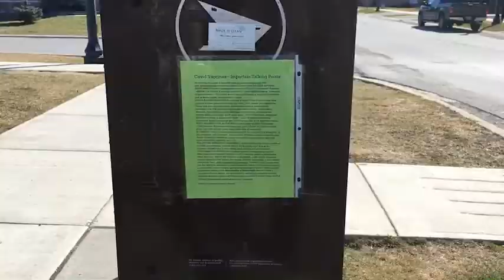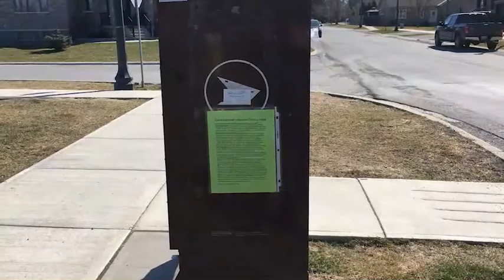Coronavirus: Anti-vaccine posters pop up on mailboxes in suburb of Kingston Ontario Canada